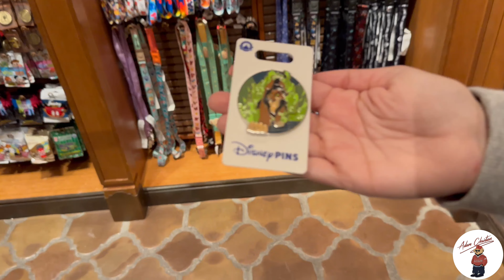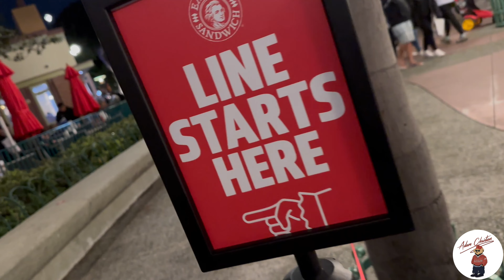Disney Pin Trading | NEW Pins🔥 Great Finds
Jaz and I are back with another pin trading video. We had a pretty random day ahead of us. We just went out and did our usual pin trading. I ended up making a fantastic trade for one of my ISO’s. With that being said, did you see something else you would have grabbed on the boards?